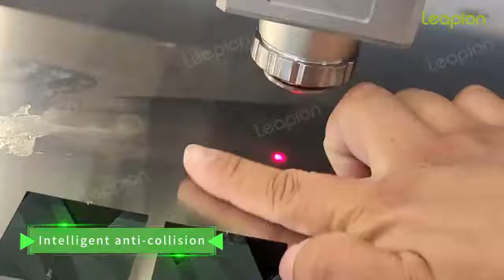Automatic obstacle avoidance function for cypcut 2000S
This is leapion machine,welcome to look through my viedo.We have been specialized in the production and research and development of laser machines for twelve years. At present, we have our own independent control system. The lasers, boards, galvanometers, and field mirrors are all the world's top brands, with high quality and competitive prices.